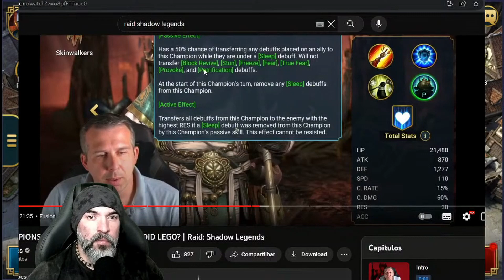NOVOS CAMPEÕES REVELADOS PARA FUSÃO DE BAMBUS COM NOVA META | RAID: SHADOW LEGENDS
VALEU PESSOAL!